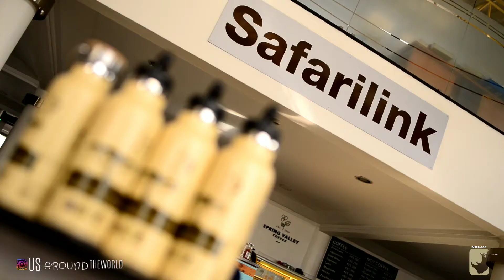KENYA SAFARI –GOING TO NANYUKI with THE SAFARI COLLECTION Rhinocéros, Girafes and Baboons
PARTIR AU KENYA en FAMILLE ! C’est possible !
De Nairobi à Nanyuki, en route pour  le Solio avec The Safari Collection. Deux heures de vol dans un avion 12 places à hélices. Un atterrissage en pleine forêt tropicale du Kenya et un service de rêve avec The Safari Collection.
The Solio Lodge est le seul endroit au monde où l’on peut voir les rhinos d’aussi près ! Des rhinocéros blancs et noirs. On y voit toute sorte d’animaux ( Babouins, girafes, léopards, impalas et autres !).

En route pour l’aventure !
Si vous avez aimé cette vidéo, restez avec nous pour voir la suite !
Nous allons vous faire découvrir des endroits de rêves : éléphants, girafes, désert, forêt tropicale et tout ça avec des enfants !

IN ENGLISH : GOING TO KENYA in FAMILY! It's possible !

From Nairobi to Nanyuki, en route to the Solio with The Safari Collection. Two hours of flight in a 12-seater propeller plane. A landing in the rainforest of Kenya and a dream service with The Safari Collection.
The Solio Lodge is the only place in the world where you can see rhinos from this close! White and black rhinos. You can see all kinds of animals there (Baboons, giraffes, leopards, impalas and others!).
LIENS UTILES :

- J’utilise un nikon d610
- Cette vidéo a été réalisée avec un un nikon d610 at objetif Tamron 35mm ouverture 1.8